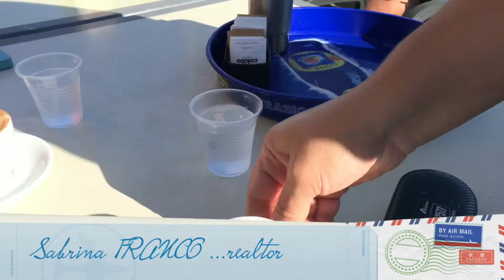Hus till salu I Calabria Italian